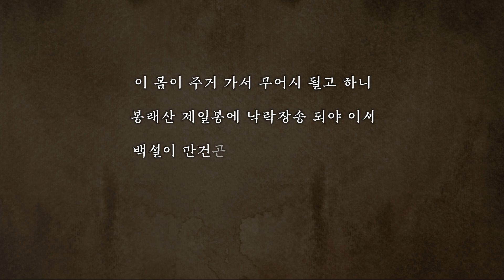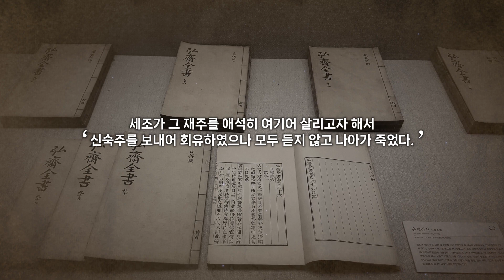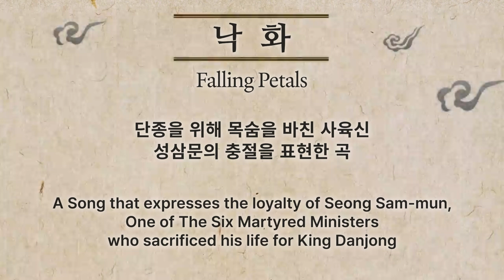fallende Blütenblätter (Die sechs treuen Diener) German Dokumentarfilm & M/V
■Beschreibung der Musik
Es ist ein Lied über die Treue von SeongSam-moon, dem Zuchtgott, der sein Leben für Danjong

Der Inhalt von Bidan besteht aus verschiedenen koreanischen Kulturgütern, einschließlich UNESCO-Vererben wie Hunminjeongum, Hansik, Hanok und Chunhyangjeon.
Die Musik und Aufführung von Bidan, die historische Kenntnisse und humanitäre Werte mit der Beeinflussung der Kultur und Kunst vermitteln, ist ein hochwertiger traditioneller kultureller Inhalt, der Korea am natürlichsten vorstellen kann.